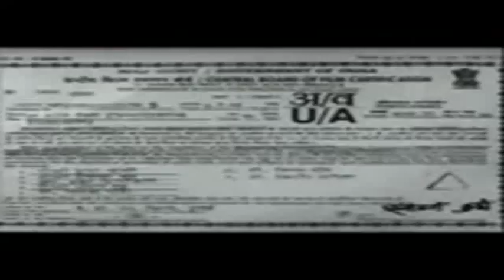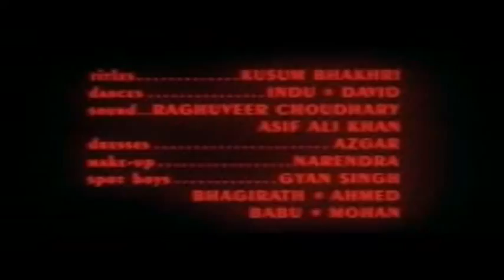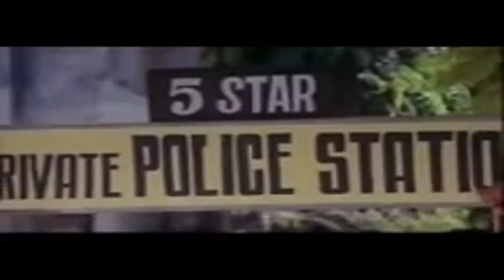Sar Utha Ke Jiyo*25th September 1998* 26TH JANUARY 2017*68th Republic Day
Republic day 2017 in India will be celebrated on 26th of January, at Thursday. In 2017, India is celebrating its 68th Republic Day. First Republic Day of India was celebrated in 1950.

Republic Day in India

Republic day in India is celebrated every year with great honour on 26th of January to honour the Constitution of India as it came into force on the same day in the year 1950. It had replaced the Government of India Act, 1935 into the governing document of the India. At this day, a national holiday is declared by the Indian Government. The new Indian constitution was sketched and approved by the Indian Constituent Assembly and decided to celebrate it on 26th of January every year as India became a republic country.
Chief Guest on Republic Day of India 2017

The chief guest on Republic Day of India 2017 will be Crown Prince of Abu Dhabi Sheikh Mohamed bin Zayed Al Nahyan. He will be the chief guest of Republic Day parade 26th of January 2017.
What are Special on Republic Day of India 2017
Following are the special to be happened on Republic Day of India in New Delhi in 2017:
The crown prince of Abu Dhabi (Sheikh Mohamed bin Zayed Al Nahyan) will be the chief guest on 26th of January 2017 (Republic Day Parade of India) at Rajpath, New Delhi.
The venue of Republic Day Parade, Rajpath will be decorated with rows of potted plants of Date Palm (Pyramid like structure of palm leaves covered with moss) to heartily welcome the guest from UAE. UAE is one of the top cultivators of date palm all over the world and dates are its national fruit. UAE also hosts an annual International Date Palm Festival.
There is also a surprising debut show at Rajpath performed by the National Security Guard (NSG – a team of 140 commandos) on this Republic Day to represent their brilliant skills during the parade. The surprising debut by NSG will include activities like singing the NSG anthem (written by Gulzaar – “Hain Na Hai Na Hum Hindustan, Hum Rang Rang Hain, Phir Bhi Sang Hain”) to show the India’s counter terror force, a performance by anti-hijack team, anti-sabotage team, Combat free-fallers, CBRNE team (an advanced terror fighting force of commandos wearing radiation protective suit for protection from chemical, biological, radiological and nuclear terror threats or attack), and deep divers (can kill enemies under water).
There is also a debut of an NSG vehicle is (Sherpa – a bullet proof armoured anti hijacking vehicle). It is itself a commando, can resist powerful explosions and go under water too.
Year Guest Name Country
2017 Crown Prince of Abu Dhabi Sheikh Mohamed bin Zayed Al Nahyan Abu Dhabi
2016 President, Francois Hollande France
2015 President, Barack Obama USA
2014 Prime Minister, Shinzo Abe Japan
Born 11 March 1961 (age 55)
Al Ain, United Arab Emirates
Spouse(s) Sheikha Salama bint Hamdan Al Nahyan
Mother Sheikha Fatima bint Mubarak Al-Ketbi
Father Sheikh Zayed bin Sultan Al-Nahyan
Alma mater Royal Military Academy Sandhurst
Religion Islam
House Al-Nahyan

Allegiance United Arab Emirates United Arab Emirates
Service/branch United Arab Emirates Air Force
Years of service 1979–present
Rank General
Commands Deputy Supreme Commander
Chief of General Staff of the Armed Forces
Deputy Chief of General Staff of the Armed Forces
Commander of the Air Force and Air Defence